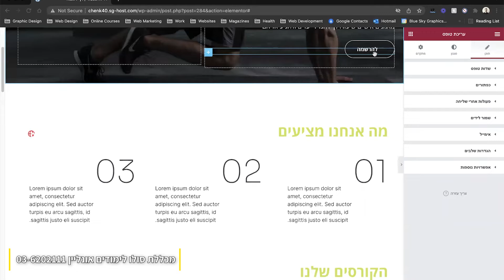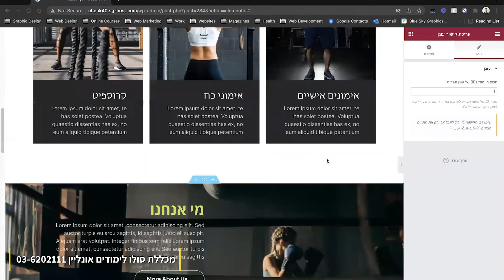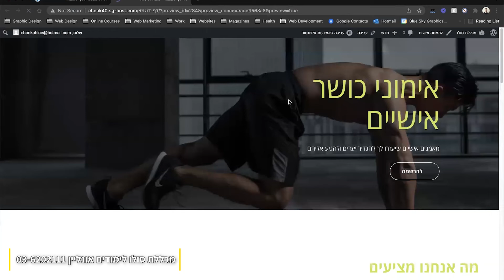חיבור בין כפתור לאזור באלמנטור חווית משתמש באתר UX\UI מה זה אומר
מה ההבדל בין חווית משתמש UX לעיצוב UI,
מהי חווית משתמש?,
מה זה אלמנטור,
אלמנטור קורס אונליין,
אלמנטור לימודים,
מה חשיבות העיצוב וחווית משתמש לאפליקציה?,
אפיון חווית משתמש,
מה זה ux ui,
קורס ui/ux אונליין חינם,
מה זה ui,
Ui ux,
UI/UX design,
מעצב ui ux,
Ui ux,
חווית משתמש באתר UX\UIמה זה אומר?,
עיצוב חוויית משתמשUI/UX קורסים,